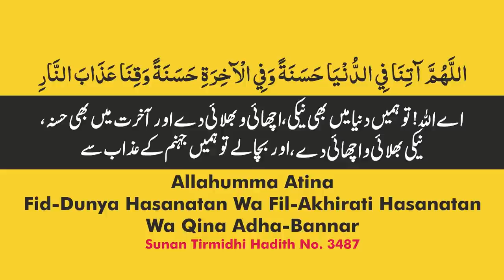Bimari, Takleef aur Pareshani Se Gunah Maaf Ho Jate Hai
𝗕𝗢𝗥𝗡:12-Dec-1979.

𝗢𝗖𝗖𝗨𝗣𝗔𝗧𝗜𝗢𝗡: Business.

𝗦𝗔𝗨𝗗𝗜 𝗔𝗥𝗔𝗕𝗜𝗔

𝗗𝗨𝗕𝗔𝗜
- Al-Manar Centre

𝗨𝗡𝗜𝗧𝗘𝗗 𝗞𝗜𝗡𝗚𝗗𝗢𝗠

𝗕𝗜𝗥𝗠𝗜𝗡𝗚𝗛𝗔𝗠
- Green Lane Masjid
- Al-Hijra Masjid
- Muhammadi Masjid

𝗟𝗢𝗡𝗗𝗢𝗡
- Masjid Humera

𝗔𝗖𝗧𝗜𝗩𝗜𝗧𝗜𝗘𝗦 𝗢𝗙 𝗜𝗥𝗖:
IRC TV
CHARITABLE HOSPITALS
PATHOLOGY LABORATORY
STUDY CENTRES
TECHNICAL INSTITUTE
PRODUCTION
REFERENCE BOOKS LIBRARY
CAREER GUIDANCE
CONFERENCE
LADIES' WING
CHILDREN'S WING
WEEKLY LECTURES
EXHIBITION
AL KITAB EDUCATION & WELFARE SOCIETY